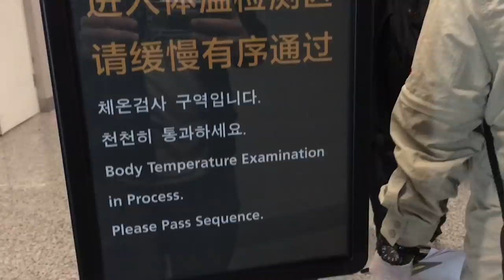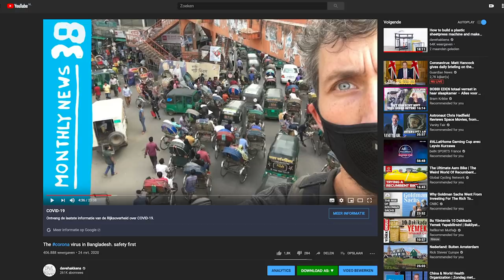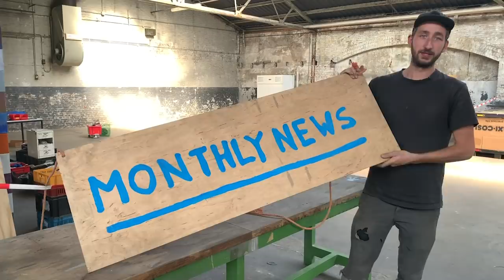MN #39 - Our workspace is locked down and you can buy EVERYTHING.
We got 3 weeks to have our workspace fully empty be quick! also. corona

Community news

also.

corona